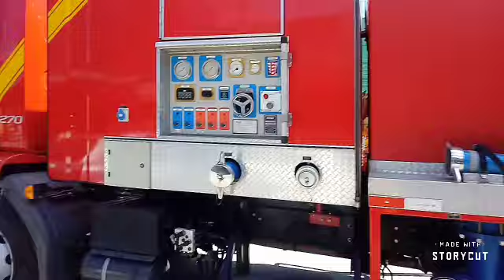18 de maior de 2021 um grande incêndio na loja Quintela na feirinha do tabuleiro